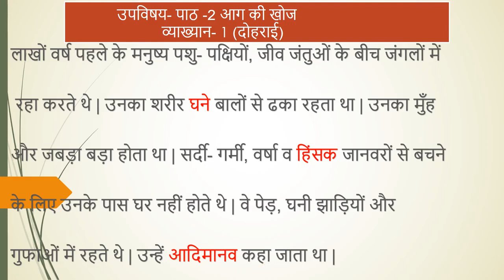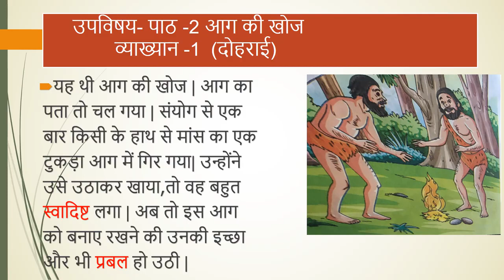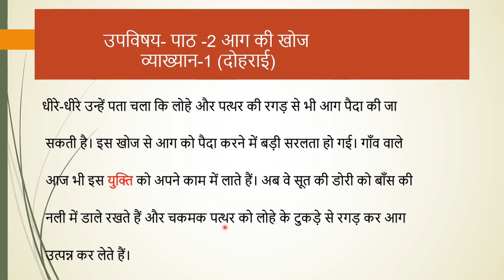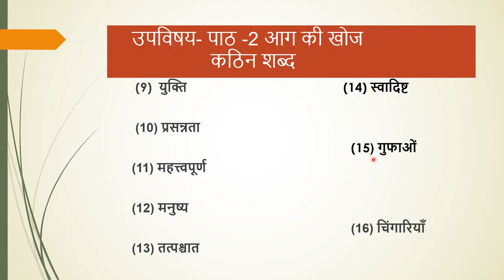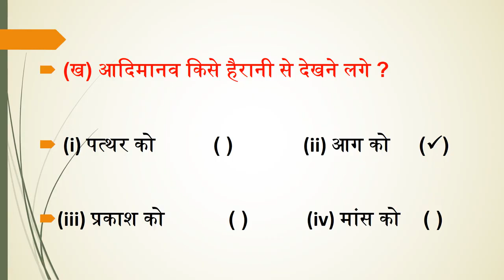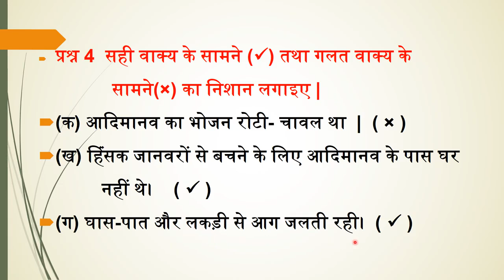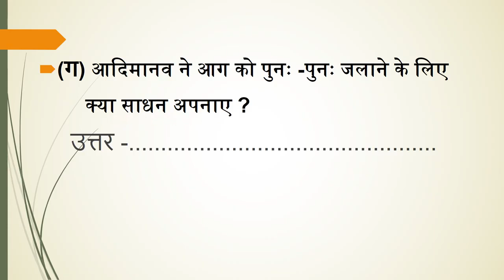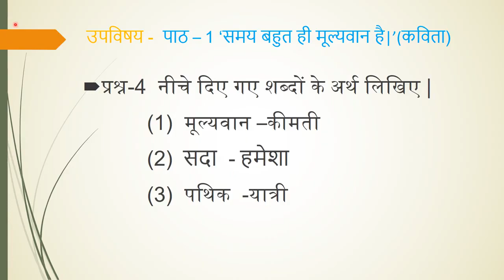Class-5th,Day-72,Hindi,Ch-2, Lecture-1, Revision